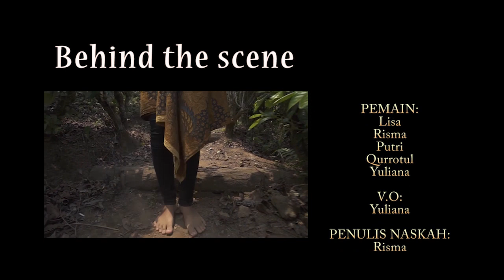Video Profil Kelompok 5 Kelas XII MM 2 SMKN 6 Jember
Video Profil Kelompok 5 (Putri Solo) : Yuliana, Putri Ika, Putri Aulia, Qurrotul A'yun, Lisa Natalia.
Kelas : XII MM 2
Mapel : Teknik Pengolahan Audio dan Video
SMK Negeri 6 Jember